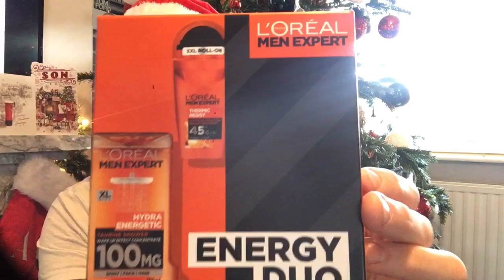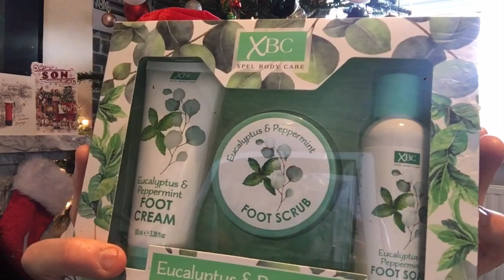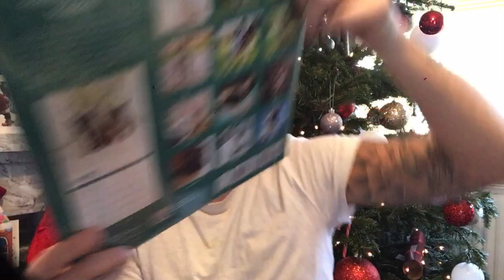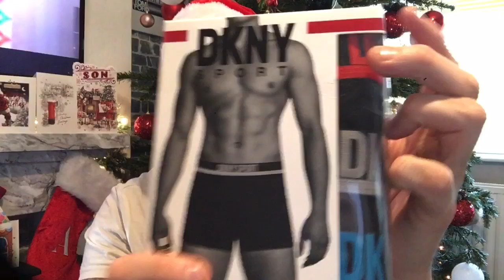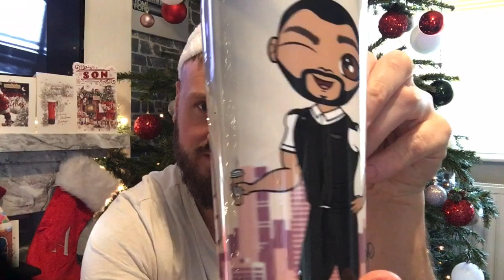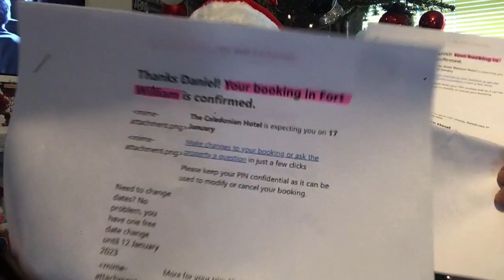WHAT I GOT FOR CHRISTMAS 2022 🎄🎁🛍 || A LITTLE SPOILED 🎄🎁🛍